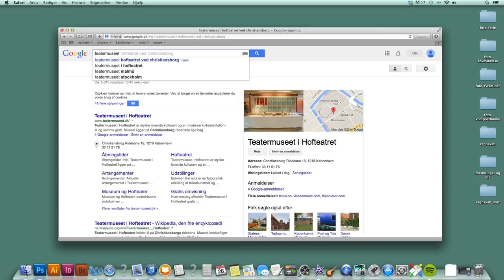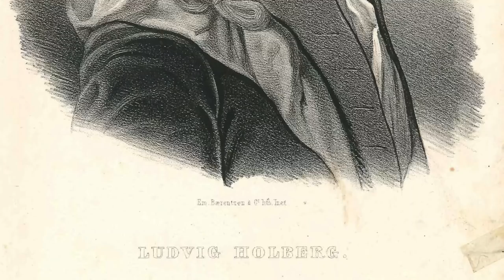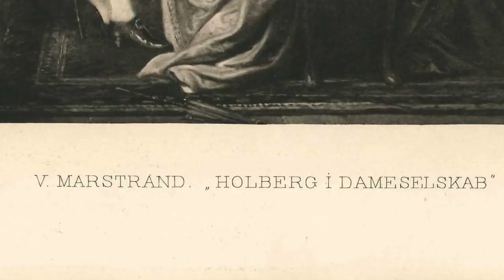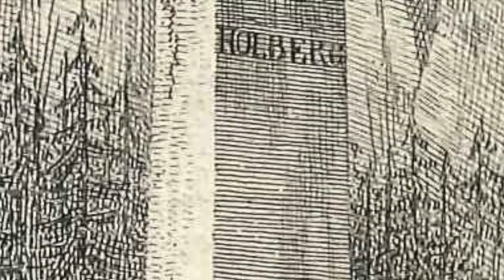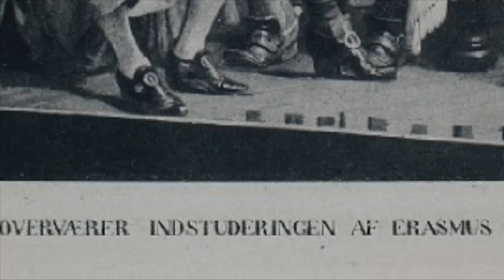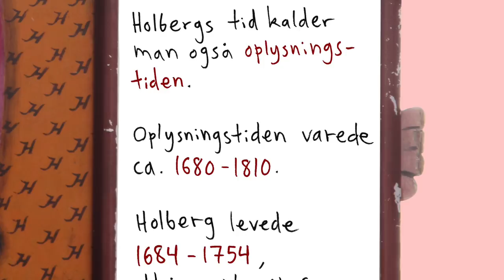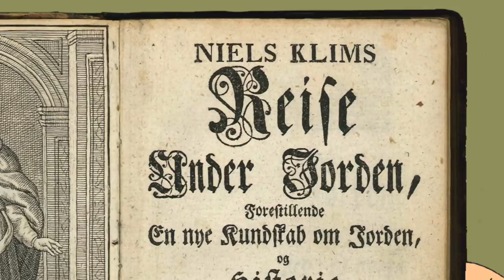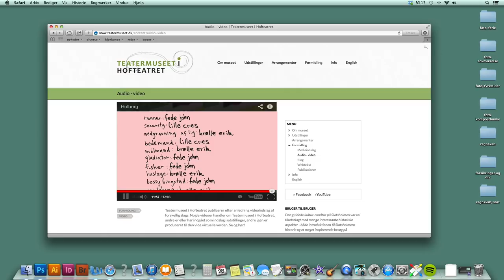Holberg – tegnet og fortalt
Om Holbergs liv. Og lidt om hans værker. Fortalt med en flue i øjet.

Tegninger, manus, collager m.v.: Boris Boll-Johansen. Lyd og teknik: Bossy Bo. Indtaling: Pernille Bergendorff. Produceret af Klørkonge.dk for Teatermuseet i Hofteatret.

Der er undertekster på – og dem kan man klikke til og fra, som man har lyst.